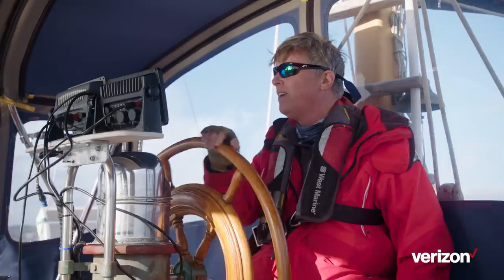A soldier’s search for calmer seas.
Up To Speed, February 10

We set sail with Verizon network engineer, veteran and Purple Heart recipient Gordon Cook. After serving in Afghanistan following 9/11, Gordon shows us how tranquil waters can help heal the wounds of war.

about Gordon’s life and his sailing adventures.